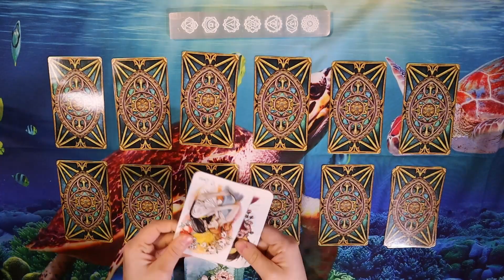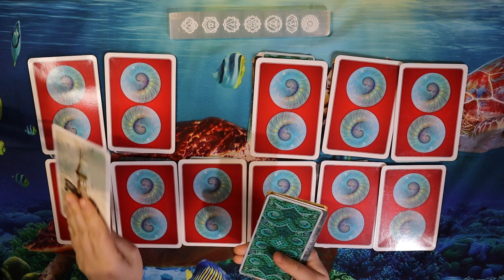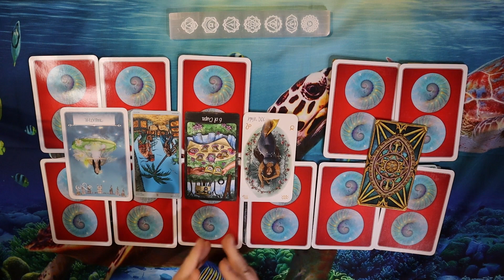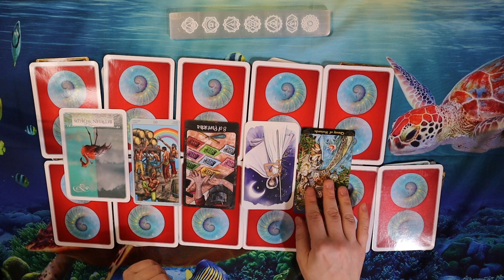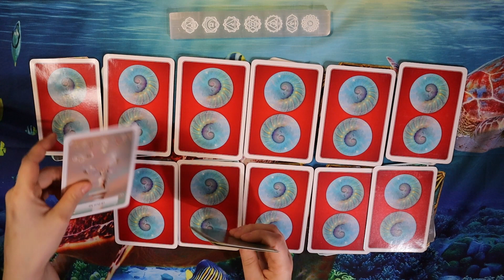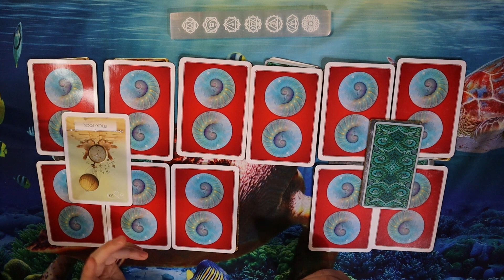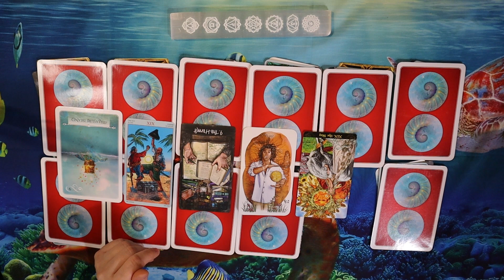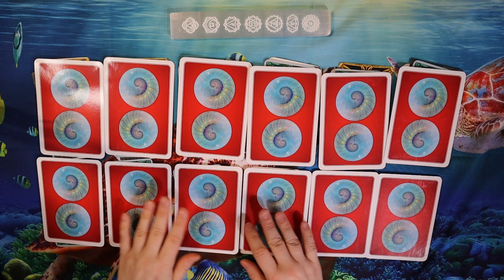Pisces 2024 Yearly Reading (Sun, Moon, Rising & Venus)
Timestamps
Intro 00:00
Shuffling 00:41
Reading 01:05

Decks Used:
Wisdom of the Oracle by Colette Baron-Reid
Tarot Illuminati by Eric C. Dunne
Tarot of Pirates
Out of Hand Tarot by Jamie Sawyer
Unfolding Path Tarot by Athene Noctua